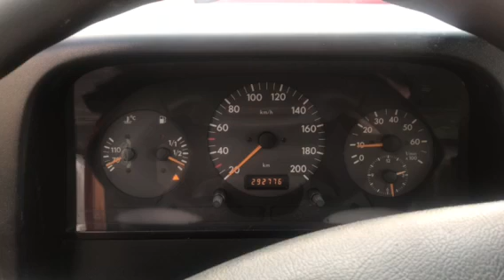Разборка Volkswagen LT 28-46 2.5 AHD (VIN: WV1ZZZ2DZWH021104) 68072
Разборка Volkswagen LT 28-46
Основные характеристики.
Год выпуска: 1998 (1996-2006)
VIN: WV1ZZZ2DZWH021104
Кузов: Микроавтобус
Объём двигателя: 2.5
Тип топлива: Дизель
Маркировка / Код двигателя: AHD
Коробка передач: МКПП 5 ст.
Автомобиль из: Германия

О компании.

Официальные представительства (филиалы-магазины):
- Республика Беларусь:

- Казахстан:
Астана, Нур-Султан.

Для наших покупателей:
- бесплатная доставка;

Режим работы колл-центра:
08:30 – 20:00 – ежедневно